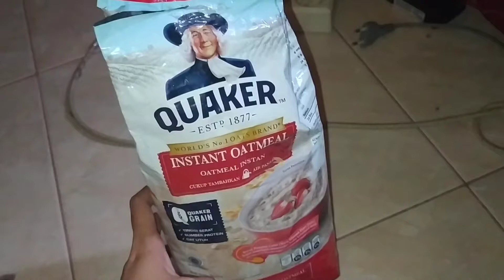Oatmeal Goreng Telur Ala Anak Kos